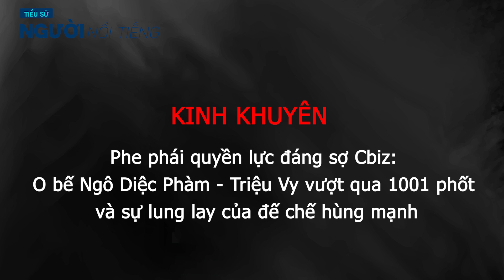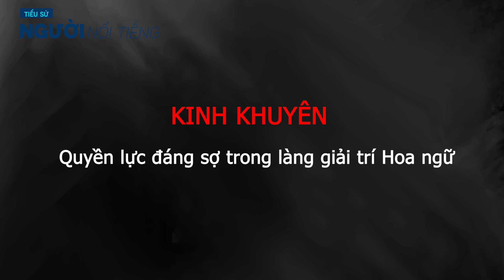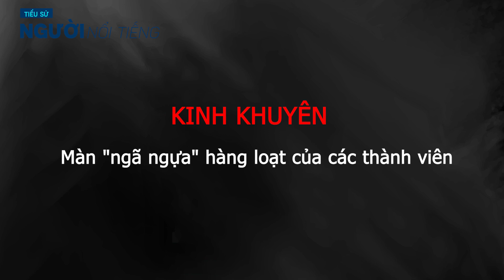KINH KHUYÊN|| Phe phái quyền lực đáng sợ O bế Ngô Diệc Phàm - Triệu Vy và sự lung lay của đế chế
Kinh Khuyên có nghĩa là "vòng tròn Bắc Kinh", được hiểu là nhóm nghệ sĩ hoạt động tại Bắc Kinh, hoạt động trong lĩnh vực phim ảnh. Trong làng giải trí Cbiz, các nhóm hội được chia theo khu vực địa lý, ngoài Kinh Khuyên còn có Tây Bắc Khuyên, Đông Khuyên, Cảng Khuyên (hội nghệ sĩ tại Hong Kong), Đài Khuyên (hội nghệ sĩ tại Đài Loan). Vậy nhưng, trong rất nhiều "vòng tròn", thì "vòng tròn Bắc Kinh" lại quyền lực nhất, có sức ảnh hưởng nhất.
Ngành công nghiệp giải trí là một nơi phù phiếm. Nếu muốn tham gia showbiz, nghệ sĩ không những phải có bản lĩnh phi thường, tài năng xuất chúng, mà còn phải có đủ vốn để chống đỡ. Nếu không, dù có vào được, nghệ sĩ sẽ không thể có được chỗ đứng vững chắc. Bước chân vào làng giải trí đồng nghĩa với việc đạt được cả danh và tài, vậy nhưng chỉ cần bất cẩn, nghệ sĩ có thể đi tong sự nghiệp, tương lai bị huỷ hoại hoàn toàn.
Kinh Khuyên - hay rất nhiều những hội nhóm nghệ khác trong showbiz - được thành lập ra với mục đích hỗ trợ các thành viên trong việc hỗ trợ, tìm nguồn lực điện ảnh. Vậy nhưng, dần dần, nơi đây trở thành 1 phe phái quyền lực đáng gờm, cũng như là nơi được rất nhiều nghệ sĩ muốn chen chân vào.